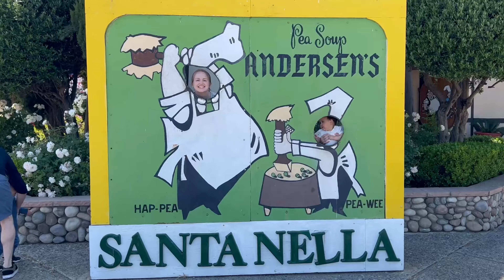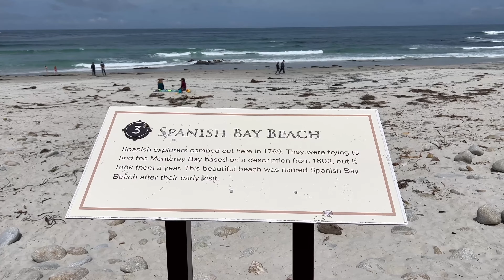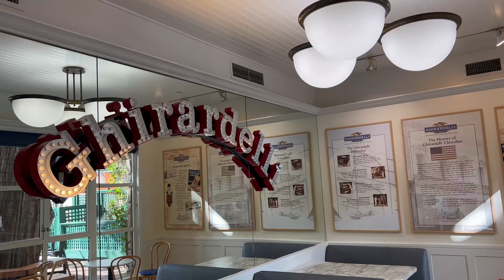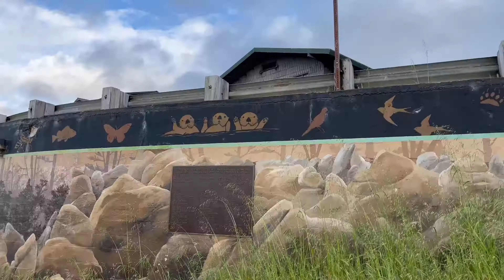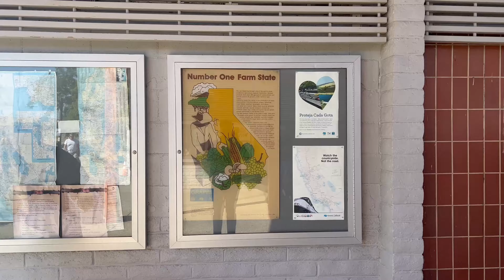California Trip 2023